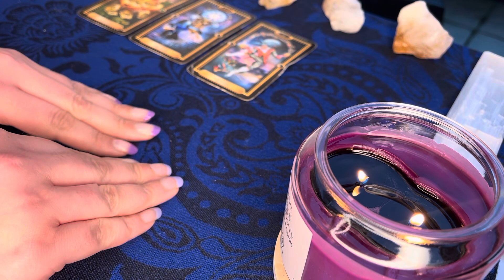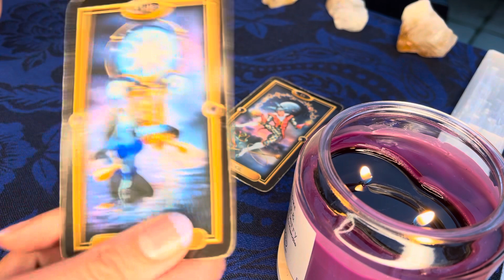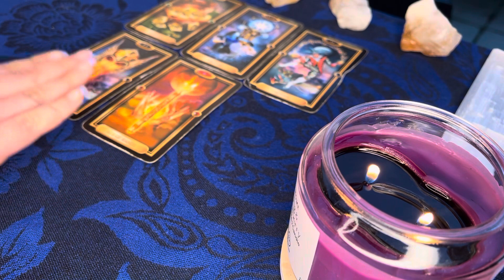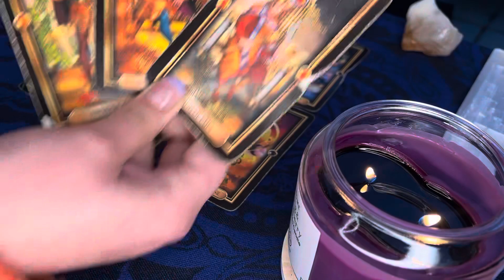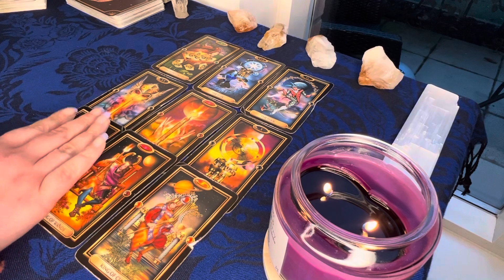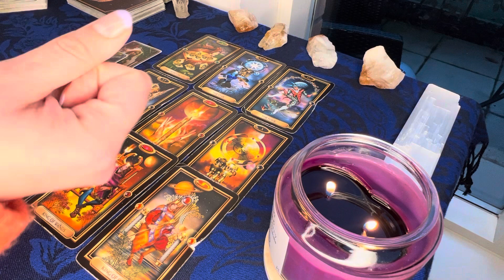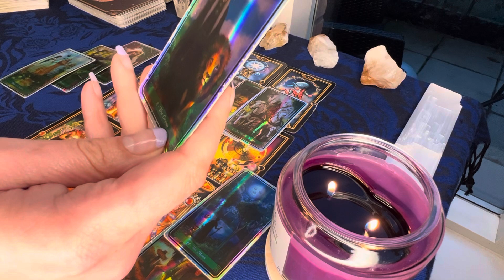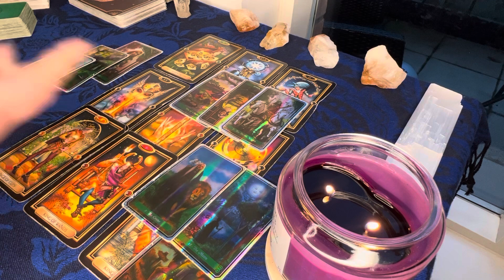VIRGO: THEIR INTUITION IS LEADING THEM TO YOU!